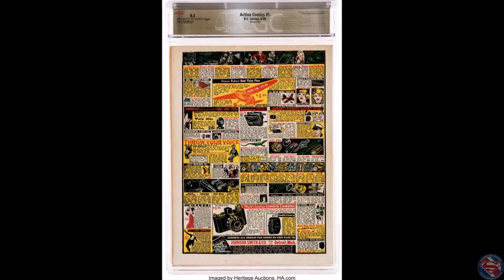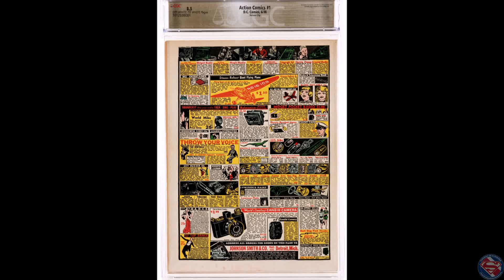Lo + Super de la Semana – Del 23 de Febrero de 2024 al 29 de Febrero de 2024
Resumen semanal correspondiente a la semana del 23 de Febrero de 2024 al 29 de Febrero de 2024